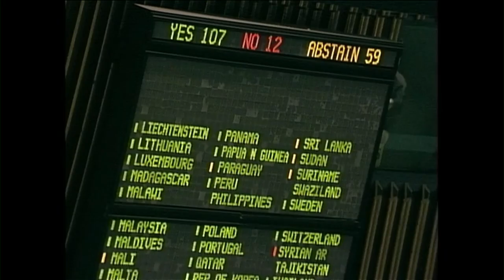AFP - Le JT 1ère édition. Durée: 01:50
AFP - Le JT 1ère édition. Durée: 01:50-Politique: deuxième grande conférence de presse de François Hollande dans un contexte difficile -Syrie: résolution symbolique de l'ONU contre Damas, le premier ministre turc Erdogan va rencontrer Obama -Justice: 4 mois de prison dont 5 ferme pour un homme de 27 ans, condamné pour des violences au Trocadéro -Etats-Unis: empêtré dans plusieurs scandales, Obama limoge le chef du fisc américain -Cinéma: première montée des marches hier soir pour l'équipe du film "Gatsby le magnifique"